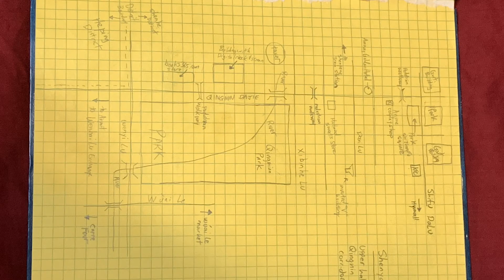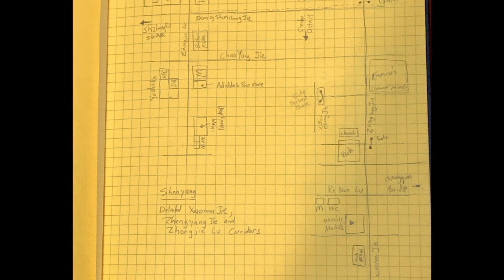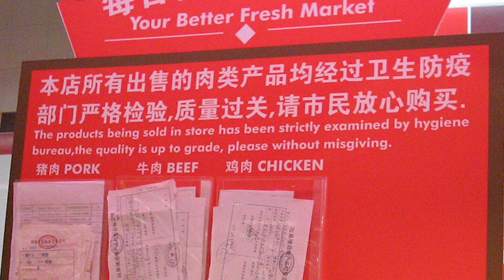History Of Fan Anime 160 My Trip To China To Meet My Wife Part 2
Given the title as a the grandfather of fansubbing, the founder of Arctic Animation, Chairperson of VJAS, owner of Anime Jyanai, and dubbed the nickname King Of Smut '95; he is William Chow. In a documentary style series, where we will go back into time to a much different time in anime history. We will look at some items of memorabilia, and their significance and stories about them. We will also look at how being an anime fan was back in the late 80's and early 90's compared to what it is like now. For those who love to go down memory lane and hear stories of the fast growing era of anime. Also for those new to anime, learn straight from the horse's mouth, how the anime we take for granted came to be and maybe even get some suggestions on some classic anime that you should watch.

In today's episode, I will cover more of my trip into China to meet my wife.